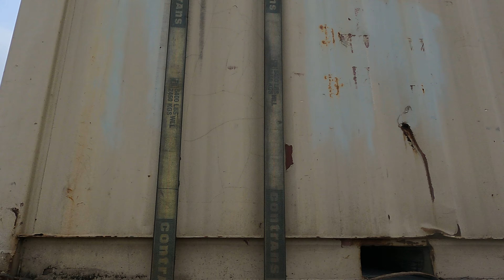Odisea para cargar